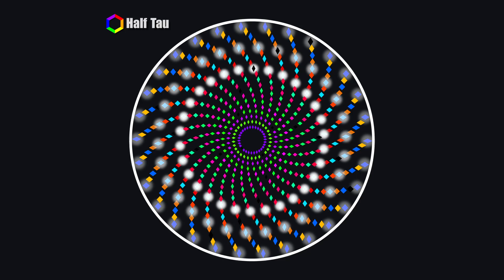The Way This Rhombus Pendulum Wave Rotates Is Amazing | Chromatic Scale | Polyrhythms